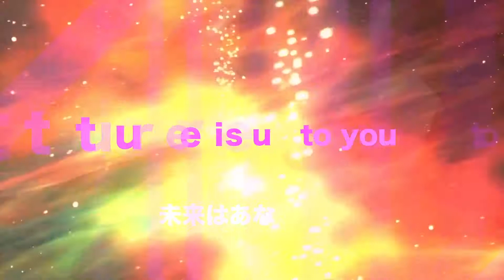UP TO YOU Lyric Video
FreestylerNARI New track

今様々な問題を抱えている世界

今だからこそ生まれたこの楽曲

無駄に過ぎていく、日々かもしれない。

でも
無駄なことは絶対にない

だからこそ振り返らずに進もう。

Music  & Lyric FreestylerNARI

Video Woddy

バスケでドラムを叩く装置を自身で作成

世界初バスケでドラムを叩く男
FreestylerNARI